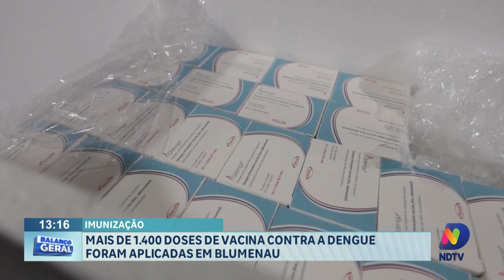Mais de 1,4 mil doses de vacina contra a dengue foram aplicadas em Blumenau